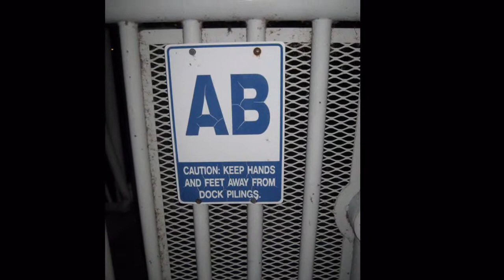wypad na salmona